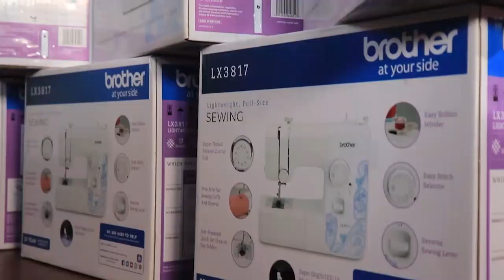En Malambo, 31 aprendices recibieron certificados de manejo en Máquina Plana